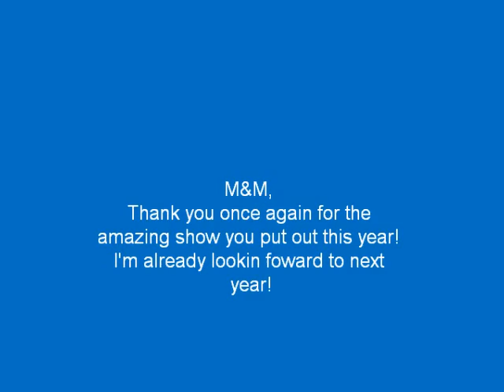M&M's Amazing Fireworks Show July 4th, 2010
M&M's awesome fireworks show is always a pleasure to watch. No copyright infringements intended. God Bless America By: Lauren Hart and Kate Smith. America the Beautiful By: Ray Charles. National Anthem By: Lauren Hart